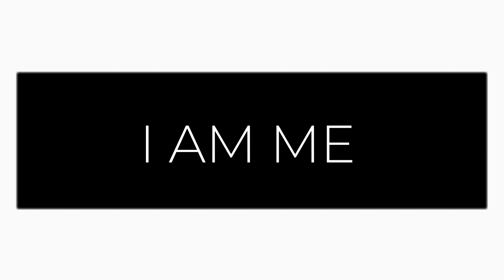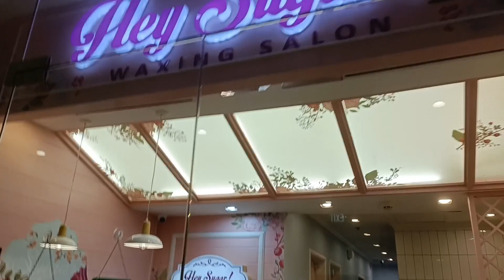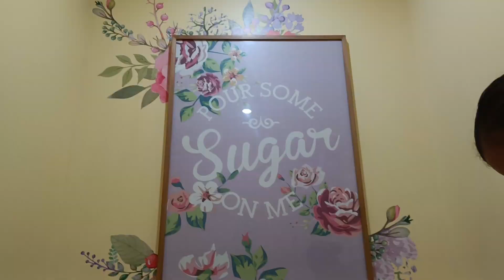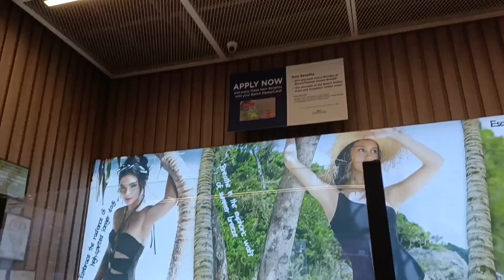Pampering myself once in a while. ( tiis waxing besh😃😝)